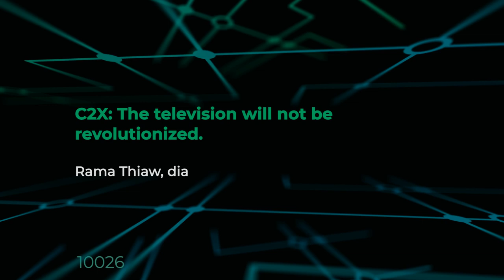35C3 - C2X: The television will not be revolutionized. - deutsche Übersetzung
From Cyberfeminism to XenoFeminism

From Cyberfeminism to XenoFeminism - a short history of radical appropriations of media. This discussion will question how media is made (for whom and for what) and how meaning is produced through different contexts. it will feature media hacks and productions spanning a century and three continents.

Sci-Hub, film excerpts, Red Planet and more will be referenced. It will also address how and where media matter, comparing different technologies, commenting on CCC projects and what is more/less relevant in different African and European contexts. We will also explore how media and technical developments are informed by their social, economic and political environments.

Rama Thiaw dia